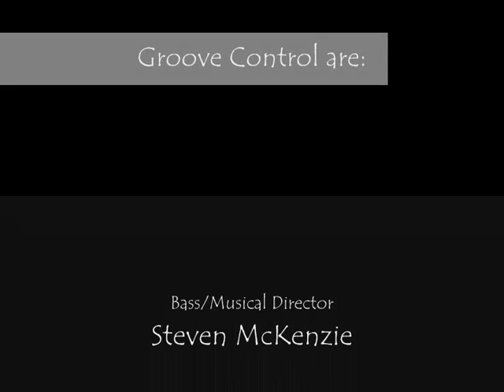Boo - Ms Dynamite (live at the BBC: The only performance and recording of this version) + interview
Ms. Dynamite performs her song "Boo" live at the BBC, Maida Vale accompanied by Groove Control, featuring Spiral Compass guitarist Ryan Barquilla.

Recorded at BBC Maida Vale on 3rd December 2009

Broadcast on "In New DJs We Trust" on BBC 1xtra, hosted by Toddla T

Pictures taken at BBC Maida Vale during the recording session